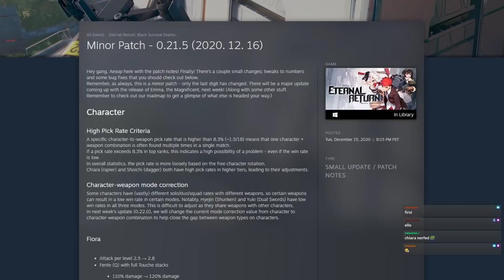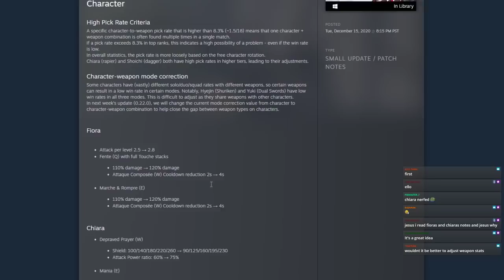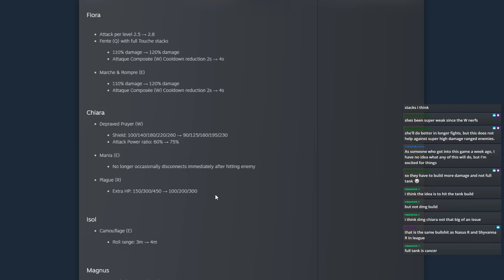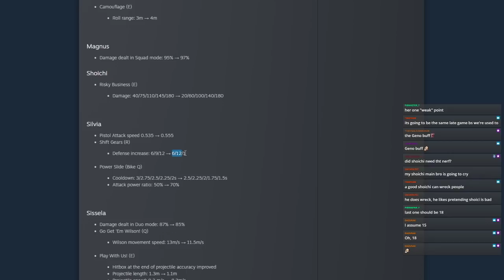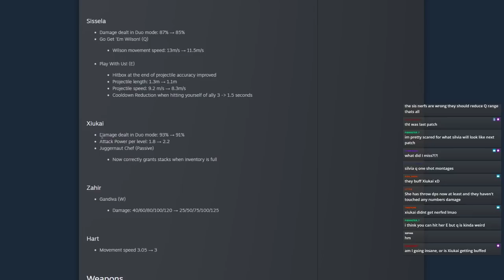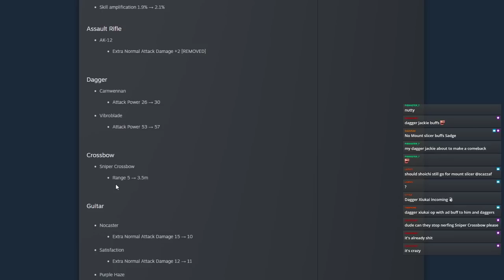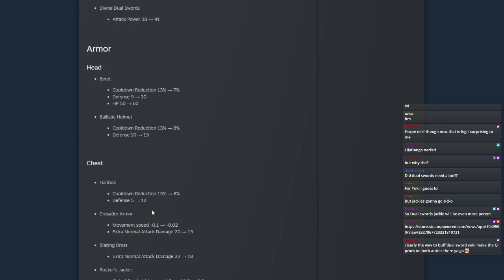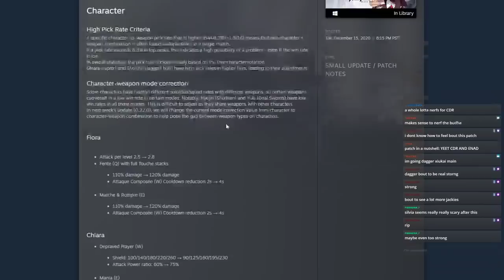[Eternal Return Black Survival] Patch Discussion 0.21.5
It's that time of the week, time to find out if dailin, xiukai, or chiara finally get their much needed nerfs! With Emma just around the corning, Nimble Neuron has managed to surprise us with a few extra balance changes to characters and items before the new character drops, will your favorite survive this round of nerfs?